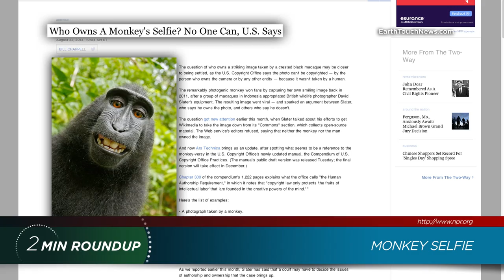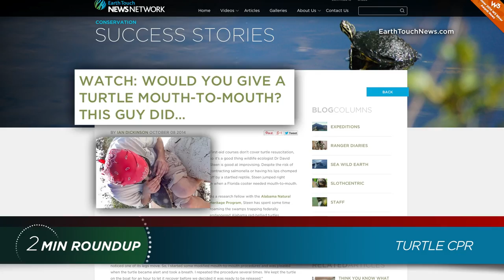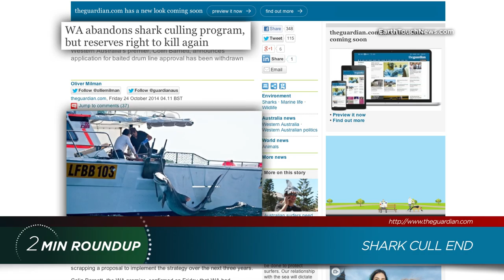Tiger selfies, Javan rhinos & more big news from 2014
Remember tiger selfies? We wish we didn't! In this special New Year's roundup of nature news, we're counting down some of the best and worst stories of the last year ... from that famous monkey selfie, to the best animal rescue DIY!

NEWS SOURCES:
MONKEY SELFIE